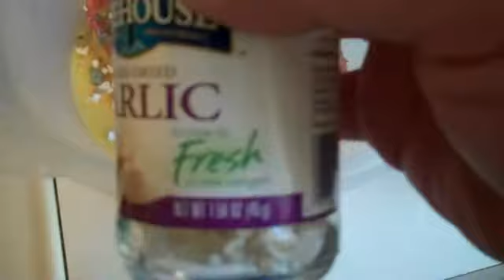Cooking With Cougar: Pepperjack Salsa Burgers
Pepperjack Salsa Burgers on the grill with shout outs at the end.